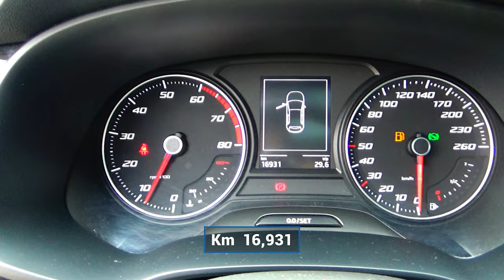Seat / León / 2019